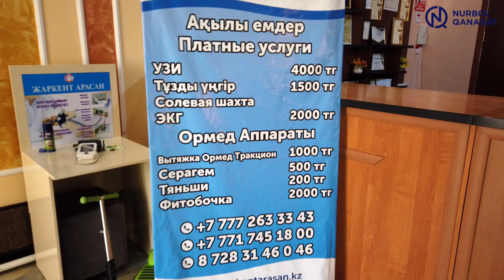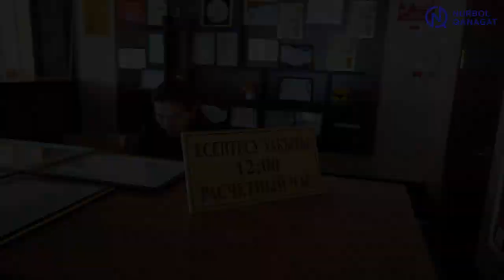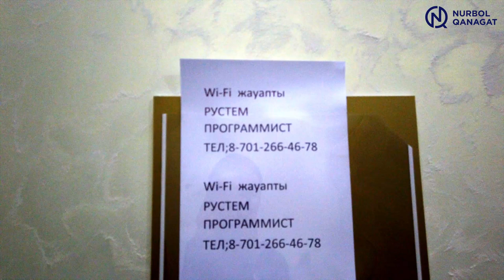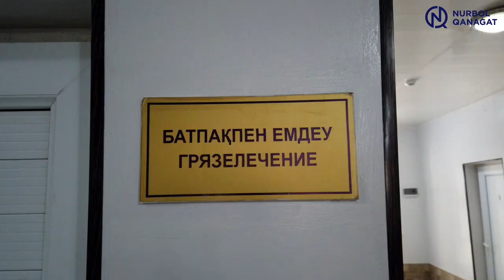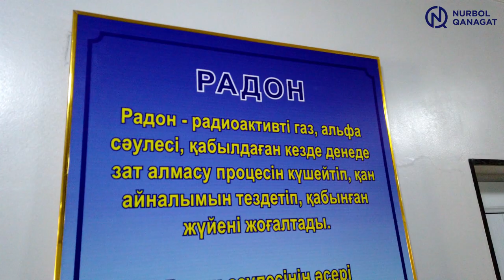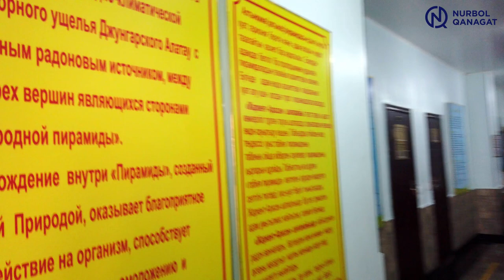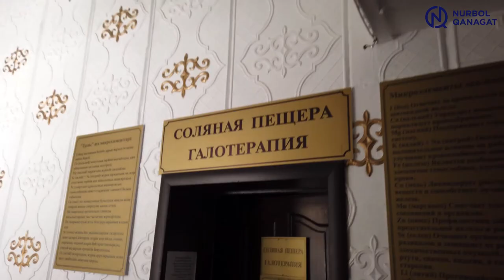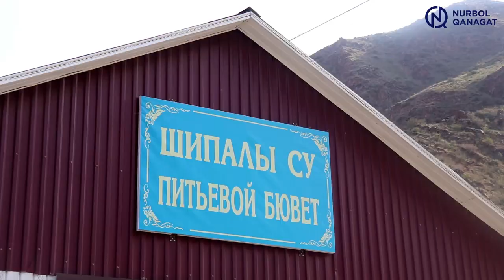Санаторий Жаркент-арасан. Болото и радон. Самый лучший санаторий.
Жаркент-арасанда демалу қанша тұрады? Қызметтері қандай? Радон суы мен батпақ кімдерді емдей алады? Шипажай туралы толық ақпарат осында. Бөлісіңіз!